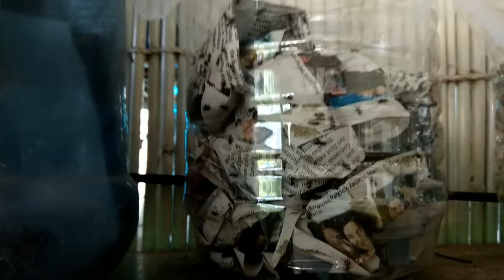House with a Big KOI Pond in DAVAO CITY